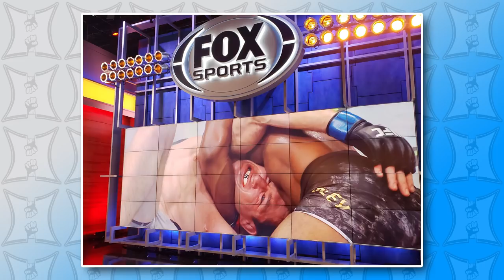MMA H.E.A.T. Podcast #172: Champ Woodley Makes Till Tap, Suloev Stretches + Massive KOs At UFC 228!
On this edition of The MMA H.E.A.T. Podcast, Karyn Bryant and UFC Welterweight Alan Jouban discuss the action that went down at UFC228, where Welterweight Champ Tyron Woodley submitted Darren Till in the second round of the main event. Karyn and Alan talk about Tyron’s approach to the fight, Till’s hesitation and what could be next for the Champ. They also discuss the unfortunate cancelation of the scheduled co-main event between former champ Nicco Montano and Valentina Shevchenko, Jessica Andrade’s KO of Karolina Kowalkiewicz and the two "Suloev Stretch” submissions scored by Aljamain Sterling and Zabit Magomedsharipov. Karyn and Alan also share their thoughts on wins by Abdul Razak Alhassan, Tatiana Suarez, Geoff Neal, Darren Stewart, Diego Sanchez, Jim Miller and Irene Aldana.